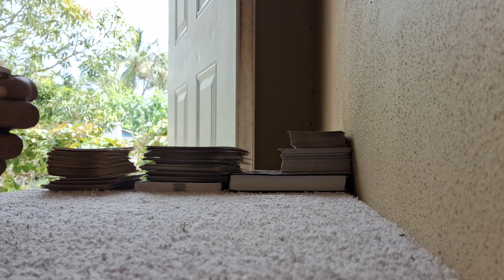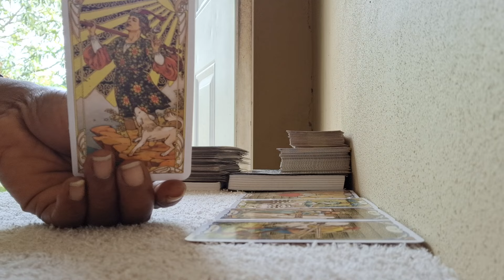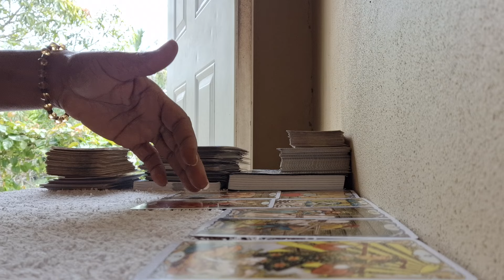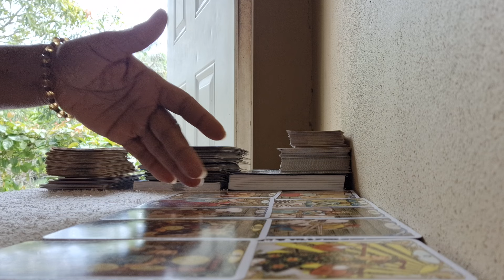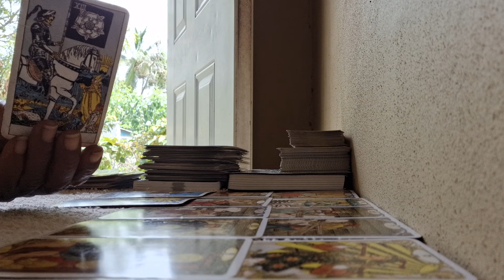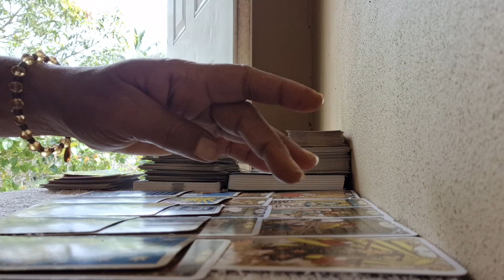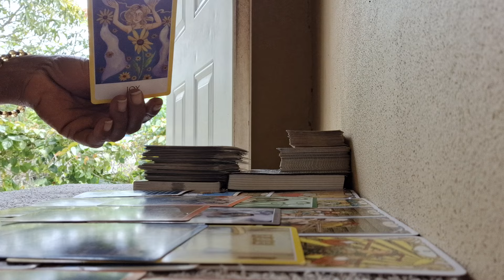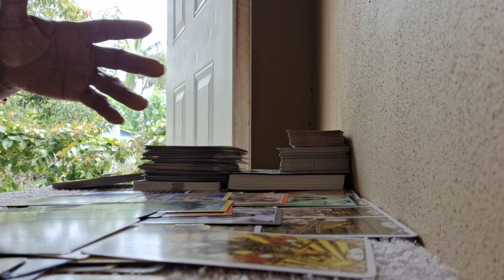This new person wants to grow old with you 💕💓